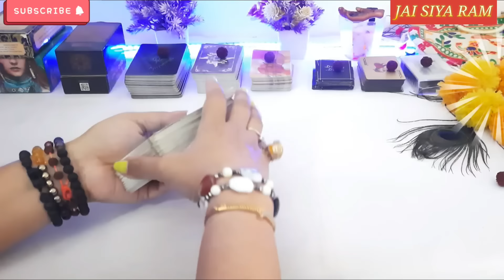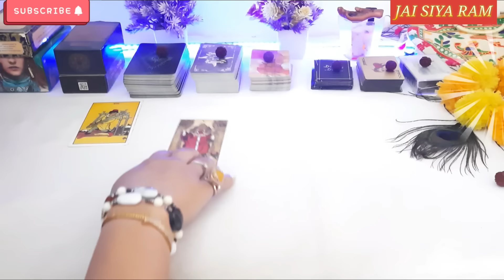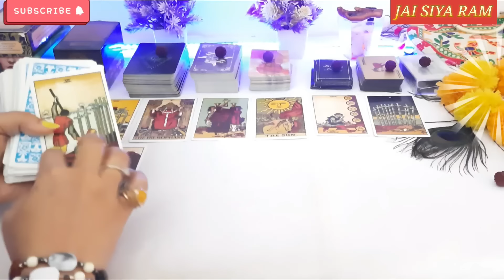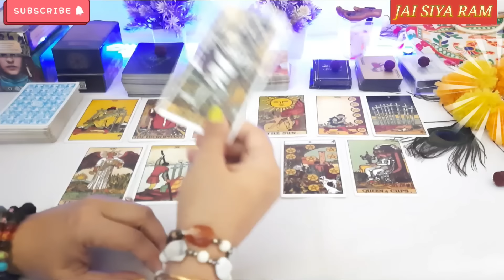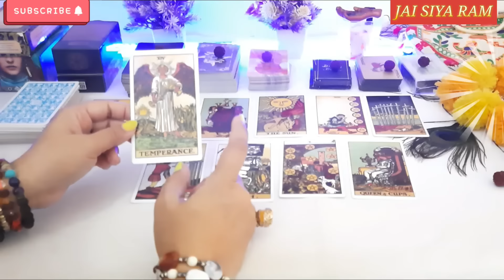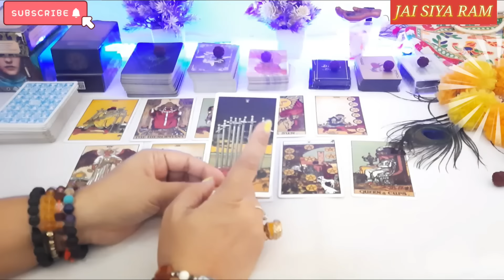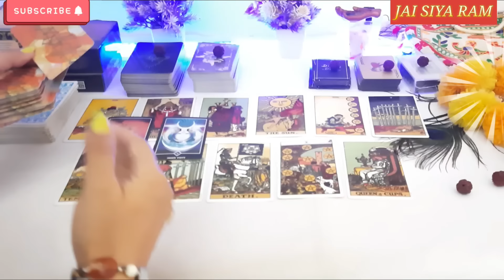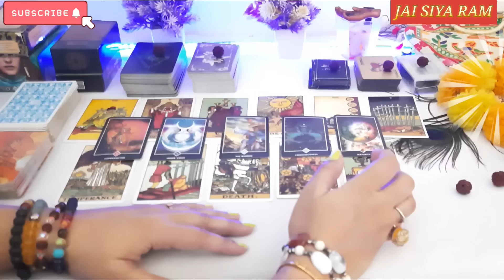पाप का घड़ा भर चुका है आपके साथ बुरा करने वालॉ का हश्र🥶THIRD PARTY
यूनिवर्स आपको कौनसी😈 बड़ी मुसीबत के लिए आगाह कर रही है 💯
⚔YOU VS THEM💘THIRD PARTY💔TIMELESS PICK A CARD🥺Breakup💞

ONLY MODE OF CONTACT IS THROUGH FACEBOOK MESSENGER...

Tarot#tarot#tarotreader#lovers

YOUR QUERIES-
24 hours 💕 unki current true feelings